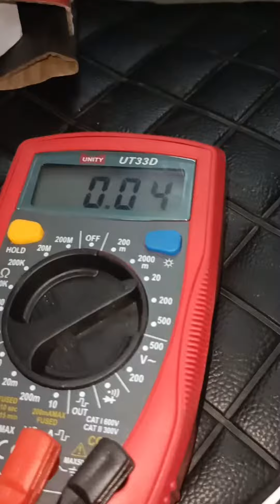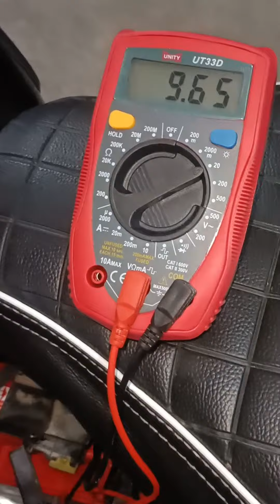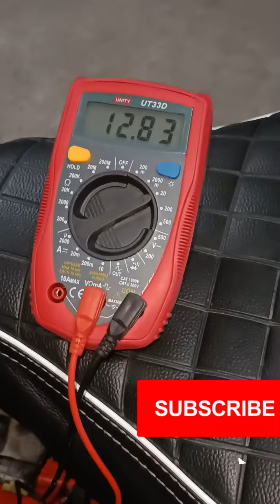bullet missing problem ||bar bar battery down ho rhi h kya problem hai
battery bhi change karva li h bar bar down ho.jati h battery